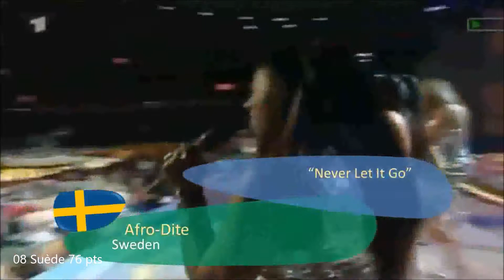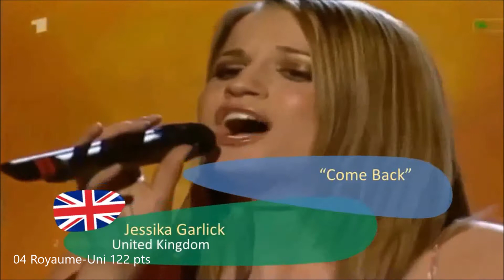Votre Eurovision 2002 - Les Résultats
Découvrez en vidéo qui a remporté Votre édition 2002 de l'Eurovision !

pour toute les infos, les analyses, les jeux sur l'Eurovision !